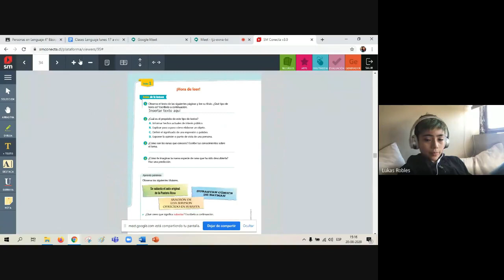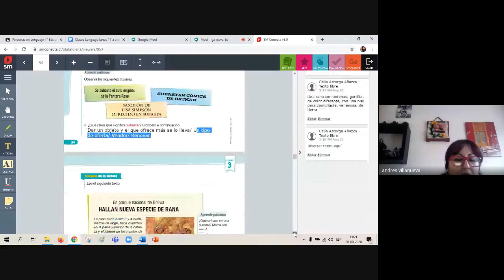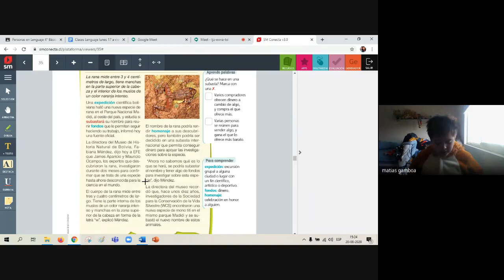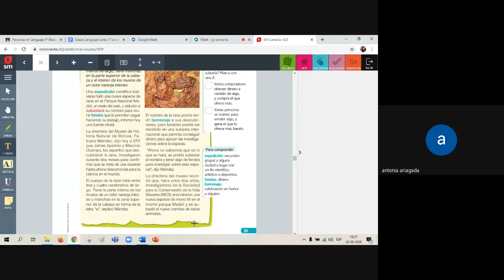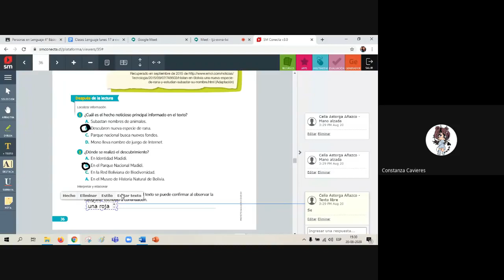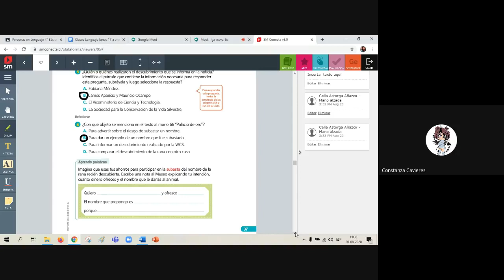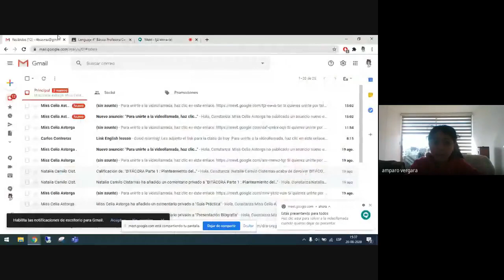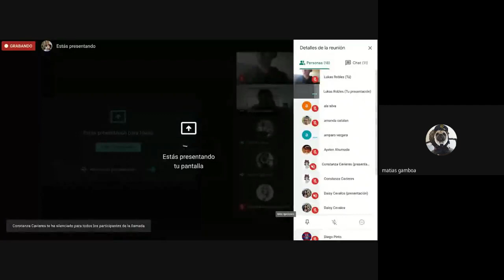Clase 70 Lenguaje 4to Celia Astorga